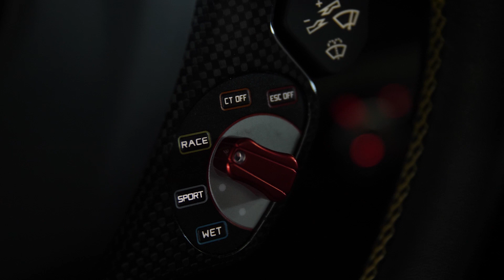JONGE ONDERNEMER KOOPT FERRARI 488 GTB AKRAPOVIC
Een Ferrari en regen? Dat moeten we uittesten! In deze video komen we erachter waarom Maurice deze Ferrari 488 GTB heeft gekocht!

Camera: @jurrienhendrikx
Edit: @jurrienhendrikx